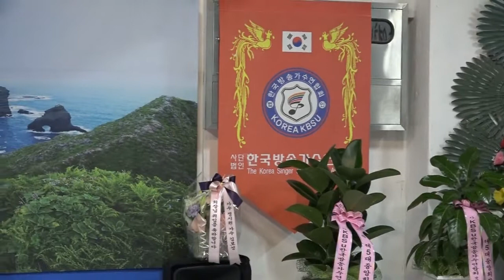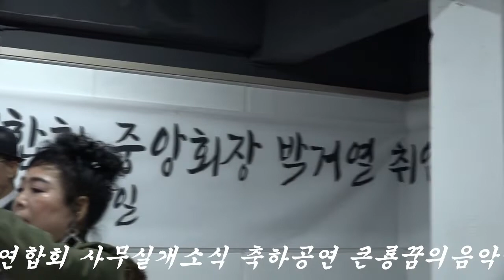가수정시원 비내리는명동거리 한국방송가수연합회 사무실개소식 축하공연 큰룡꿈의음악여행영상제공